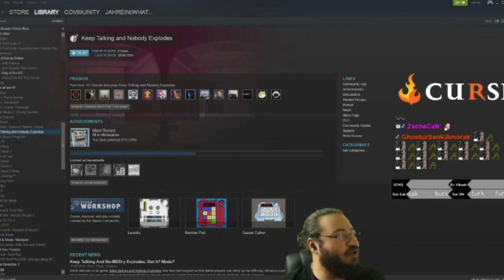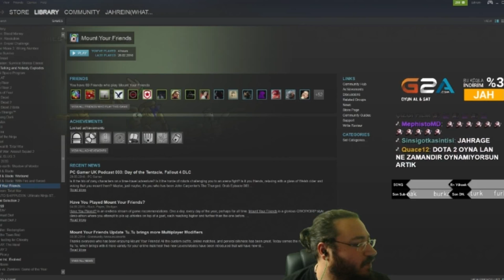Jahrein Ben Bir İNEĞİM ! (Jaho Yayını Bırakıyor Hakim Olamıyor)